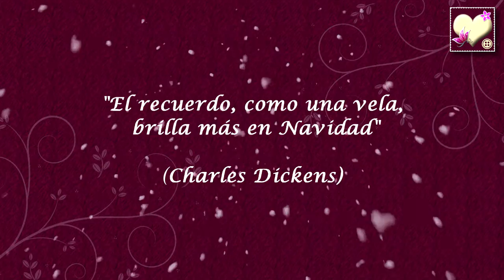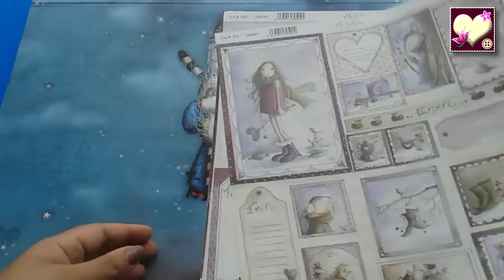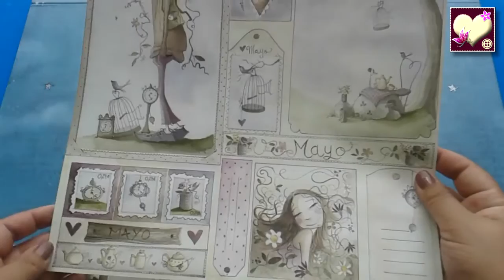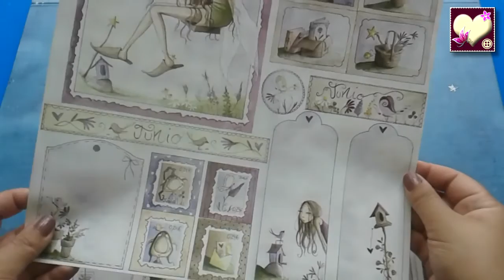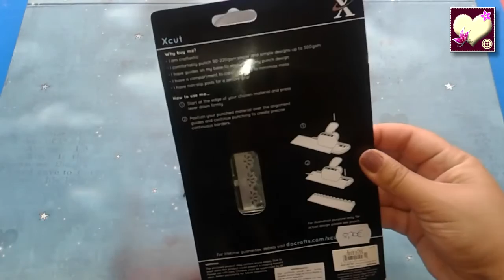Mini compras Navideñas de Scrap y decoración.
En este vídeo se muestran las pequeñas compras realizadas a principios de diciembre de material de scrap y de algún adorno navideño. Como siempre esperamos que pueda servir de ayuda, ¡ un beso muy fuerte para todos! ;)

Cabecera: "Sara" de Francisco Medina.

Fondo:"Santa's Christmas Magic" (2012) de Akashic Records.